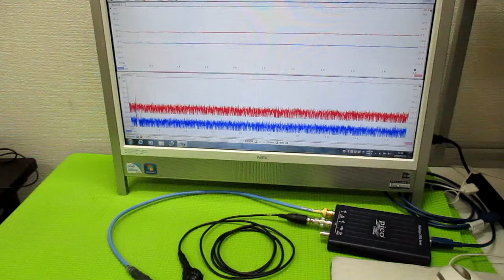超音波発振制御プローブの製造技術 ultrasonic-labo